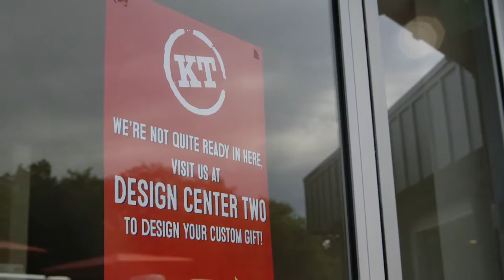Kissing Tree Documentary Trailer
It takes an unfathomable amount of planning and labor to build a 3,200 master planned community. And just getting the doors open on day 1 before anyone can move into the first home is a remarkable feat!

Every development faces its challenges. The team at Brookfield Residential who are developing Kissing Tree documented the this story, and it is featured in this trailer.